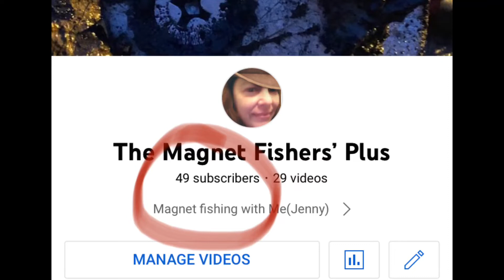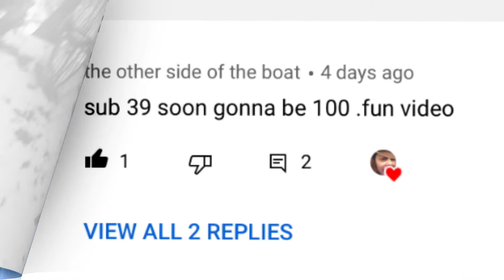35 degrees is warm, Right? 😁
It got up to 35 degrees today so I didn’t want to miss a chance to throw my 360 magnet

When I got back home, I seen a kind and awesome comment
PLUS